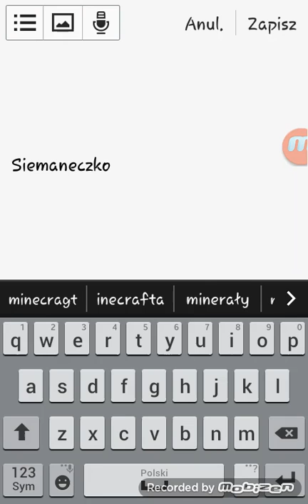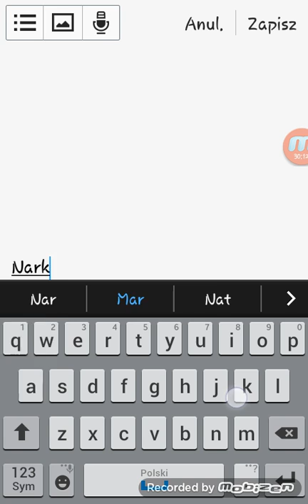Minecraft PE nudy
Pisać w kom wyzwania co mam zbudować co zrobić???